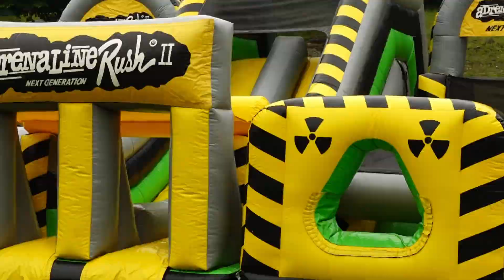Carnival 2023 | Camp Southwoods